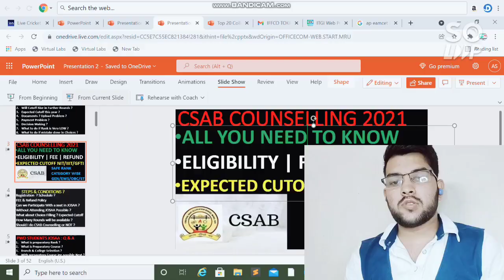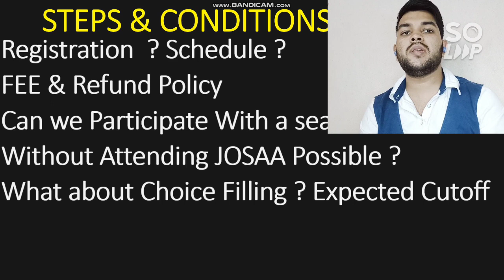CSAB Counselling 2021 | Expected cutoff | Eligibility | FEE | Refund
( Marks VS Category Rank , JEE Advanced 2021 )